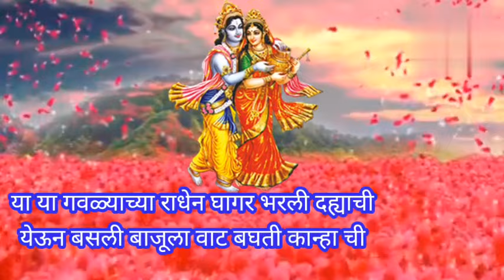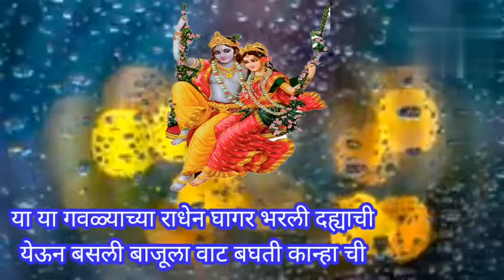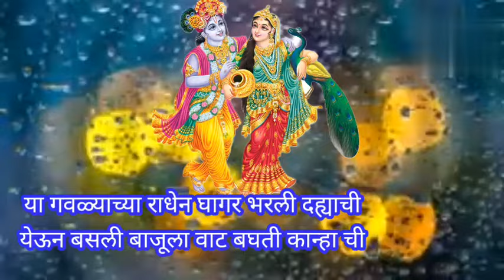नाद खुळा गवळण या गवळ्याच्या राधेन माठ भरला दह्याचा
राधाकृष्ण मुरलीधर मोहन मुरारी घनशाम लडू गोपाळ गिरीधारी बासुरी वाला देवकीनंदन वासुदेव नंदन कान्हा कृष्ण हरी माऊली @anandigav-shaharvlog